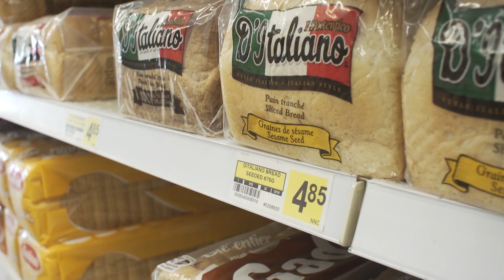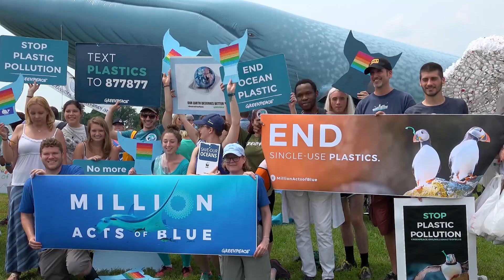How Plastic Pollution is Creating an Environmental and Health Crisis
Every year, 8 million tons of plastic pollution escapes into the world's oceans, and the United States alone burns or buries 32 million tons of plastic in landfills. Nearly every piece of plastic begins as a fossil fuel and greenhouse gases are emitted at nearly every stage of the plastic lifecycle. This cost of plastic pollution to human health is enormous, especially in Black, Brown, Indigenous, and low-income communities where the majority of plastic-making facilities and plastic-burning incinerators are located.

John Hocevar, our Oceans Campaigns Director, explains the impact of plastic pollution in the Anacostia River, near his home in Washington, D.C., and how recycling is a false solution to combating the plastic crisis.

The Break Free From Plastic Pollution Act of 2021 is a comprehensive legislation that tackles the plastic pollution crisis by:

- Shifting responsibility for waste management and recycling to manufacturers and producers
- Setting up a national beverage container refund program
- Establishing minimum recycled content standards
- Phasing out certain single-use plastic products that aren't recyclable
- Prohibit plastic waste from being exported to developing countries
- Placing a moratorium on new and expanding plastic facilities until the Environmental Protection Agency updates and creates vital environmental and health regulations on those facilities.